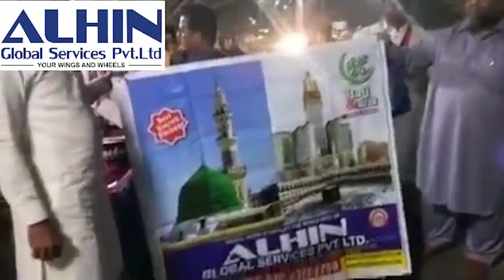Naujawano Ko Ganjatiyo Mein Tabdeel Karne Wali Badi Gang Giraftar | 4 Crore Ki Property Zabt | TSNAB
Naujawano Ko Ganjatiyo Mein Tabdeel Karne Wali Badi Gang Giraftaar | 04 Crore Ki Property Zabt | TSNAB |@Etnewshyderabad

FOR DETAILS:-
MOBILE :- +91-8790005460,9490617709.